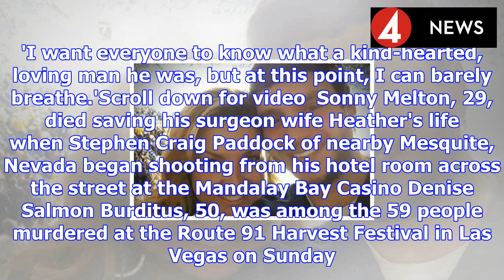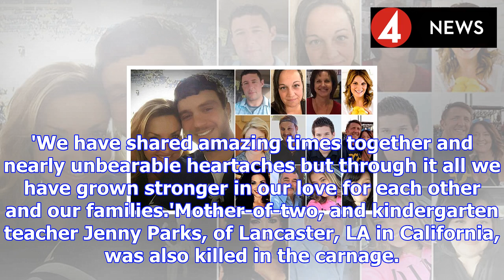Killed in the las vegas massacre: first victims pictured